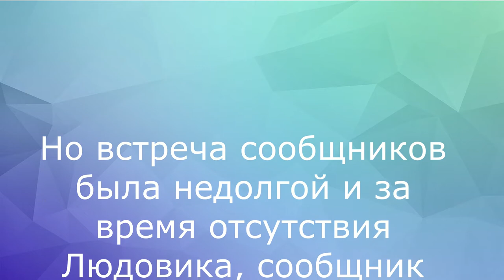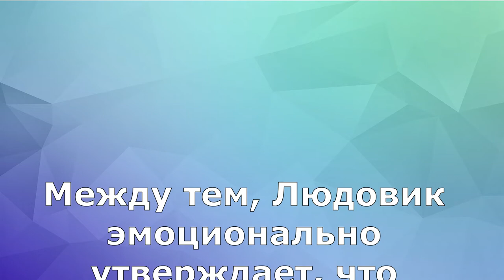Детективные загадки Людовика. Тайная встреча